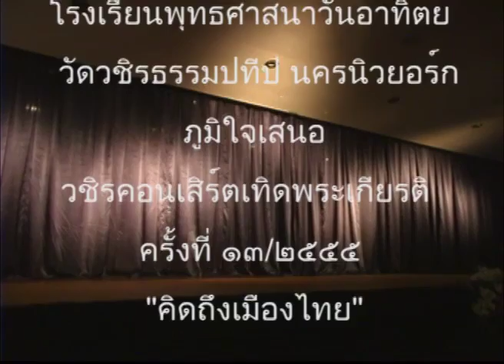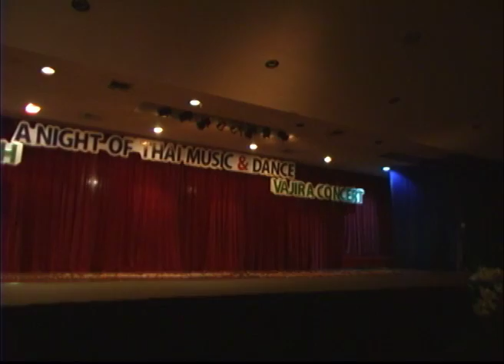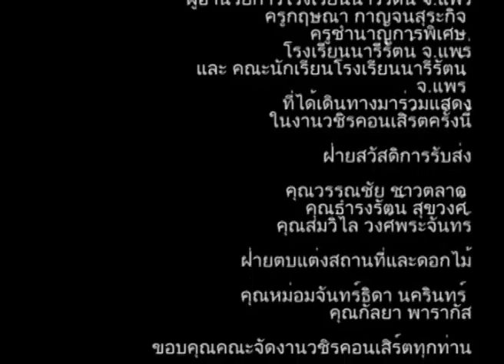Vajira Concert 13th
โรงเรียนพุทธศาสนาวัดอาทิตย์ วัดวชิรธรรมปทีป นิวยอร์ค จัดงานวชิรคอนเสิร๋ท ครั้งที่ 13